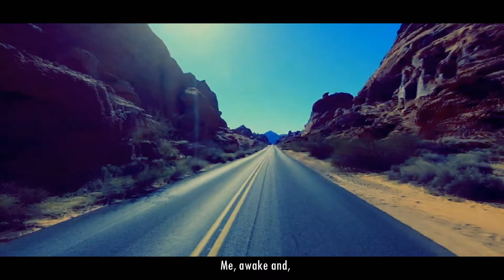White Spade - Wasteland (Visualizer)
New Track! 'Wasteland' is a track from my 'Storms on Slumberland Avenue' EP. The video is a collection of footage that is either Stock Footage / owned footage by Storm Chasers. Please support the creators! Thanks.